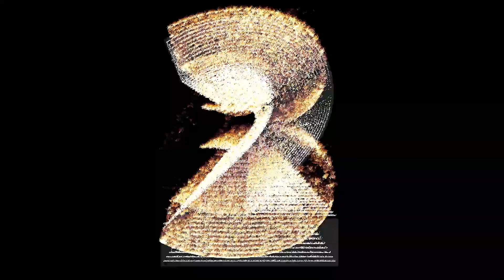MW JIE (Women of Fire)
Shot By LT4E Films
-Litokwa Tomeing
- Junior Lometo